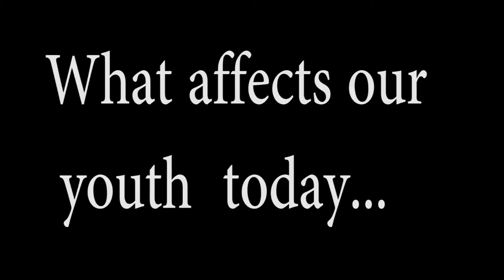photo slide show